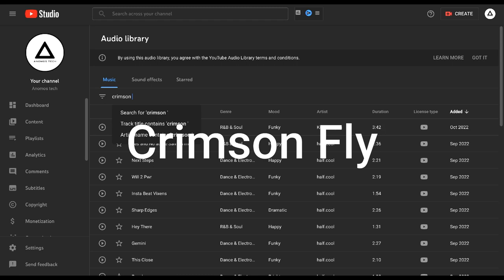Background Music Used in Fit Tuber's videos | Hindi | anomos tech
Background Music Used in @FitTuber videos | Hindi | anomos tech

Hi, guys in this video you will know which background music is used in fit tuber's video. Most of their video have the same background music. You can download this music from youtube audio liabrary. Music is 100% re-usuable.